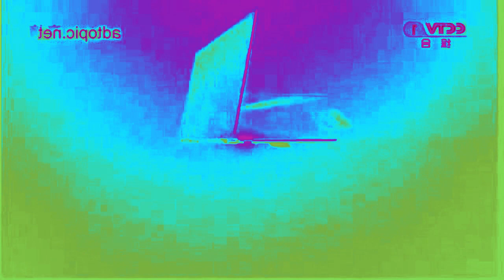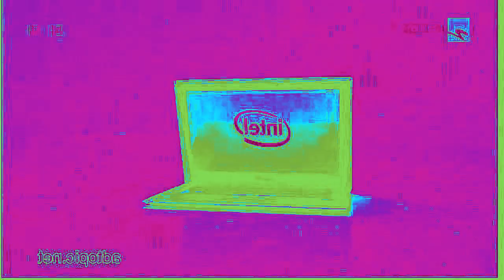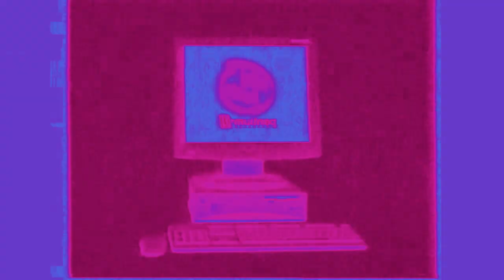My Edited Video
made in vegas pro im not lying